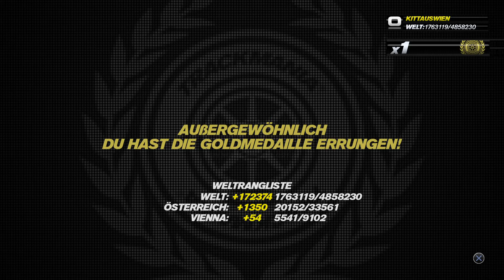Trackmania Turbo #002 PSN April 2018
by Lucagaming19

Der 2 Part zum Gratis Spiel  Trackmania Turbo
PSN  mitglieder  bekommen dieses Spiel Gratis
PSN = PlayStation Network

Meine Ausrüstung

Headset:  Headset Recon 150 Turtle Beach | PS4 und PC

PS4 Pro
Kommentare , Abos, Like alles erwünscht
DANKE
wenn du schon mal da bist dann schaue dir die anderen Videos auch an

Für Tipps und verbesserungs vorschlage  sind wir immer Dankbar
gespeit wird auf einer PS4

danke für schauen
lg PAPA von